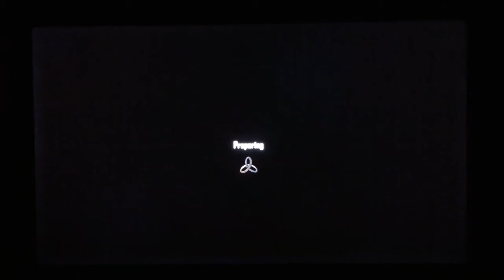Black Ops 2: Peacekeeper and VTOL Warship Gameplay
Me gettin VTOL with peacekeeper